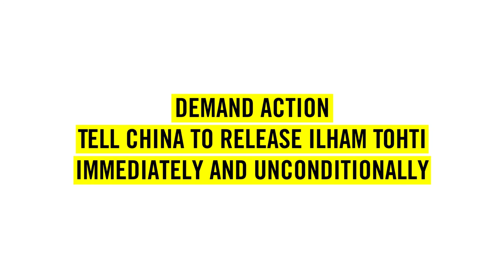Ilham Tohti - Write for Rights - Short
Demand action. Tell China to release Ilham Tohti immediately and unconditionally.

“The path I have pursued all along is honourable and peaceful. I have relied only on pen and paper.”

Ilham Tohti is a well-respected university professor, known for his moderate views on ethnic issues in China. Yet in January 2014 he was taken from his home in Beijing by police.

For five months, family and friends were not told where he was. He was denied food for 10 days and had his feet in shackles for 20 days straight. Then in September 2014 he was given a life sentence – supposedly for stirring up ethnic hatred.
Ilham comes from the Uighur community, a largely Muslim ethnic group that faces widespread discrimination in his home region, the Xinjiang Uighur Autonomous Region. In recent years, there has been a rise in tensions between ethnic groups there, as well as an increase in violent attacks.

Ilham adamantly opposed violence and worked tirelessly to build bridges and encourage cooperation between communities. Through his writing and lectures he also highlighted government practices that discriminated against many aspects of Uighurs’ lives.But now he faces a lifetime in jail. He’s being cruelly punished for peacefully challenging the Chinese government’s policies towards ethnic minorities.